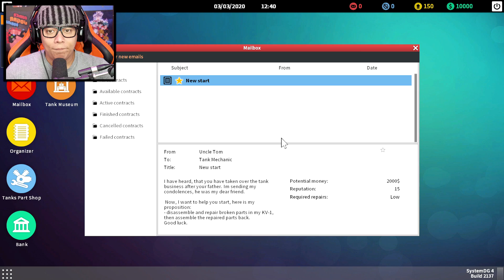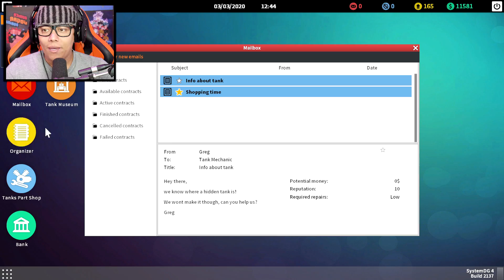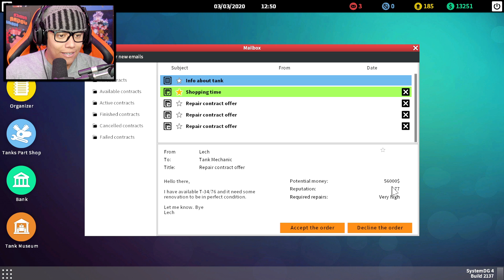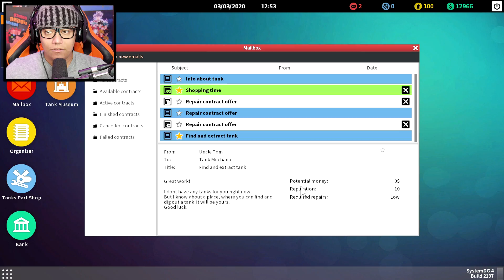NOVO MECANICO de TANKS - Tank Mechanic Simulator